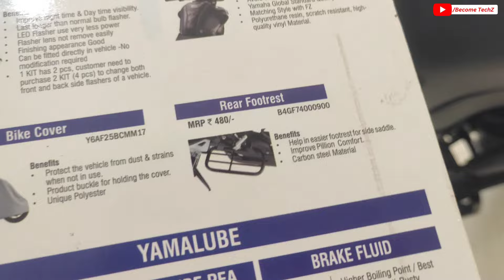2024 Yamaha FZS V4 E20 All Matte Colour ❤️ Price & Features Difference Yamaha Fzs v4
2024 Yamaha FZS V4 E20 All Matte Colour ❤️ Price & Features Difference Yamaha Fzs v4

Yamaha Fzs v4 all colours
Yamaha fz s v4 2024 model
Fz s v4 full review
Fz s version 4 top model 2024
Yamaha FZ S v4 new model 2024
Fz s V4 base model 2024
Fz s v4 top speed
Fz s v4 2024 model
Fz s v4 mileage test

Showroom Details -
Yuvraj Yamaha
Araji No. 113/3 & 10 Chhota Lalpur, Azamgarh Rd, Pandeypur, Varanasi, Uttar Pradesh 221002